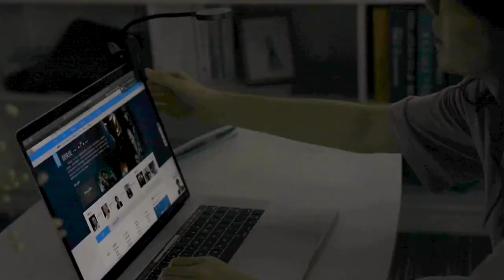Baseus Comfort Reading Mini Clip Lamp Dark Gray